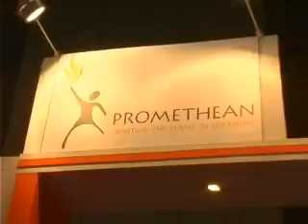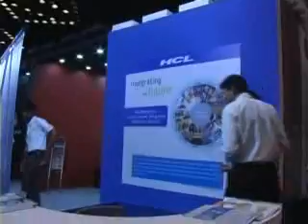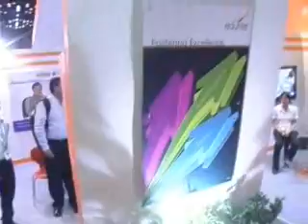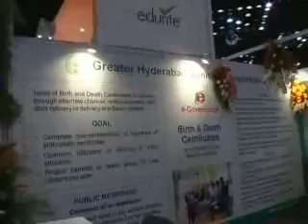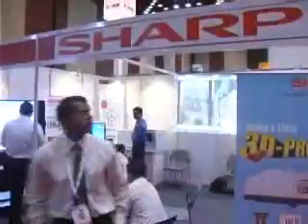Inu Exhibition 3